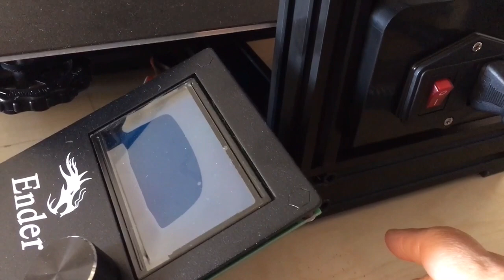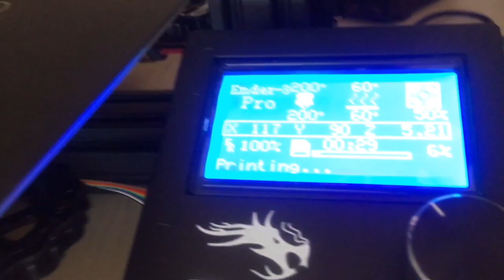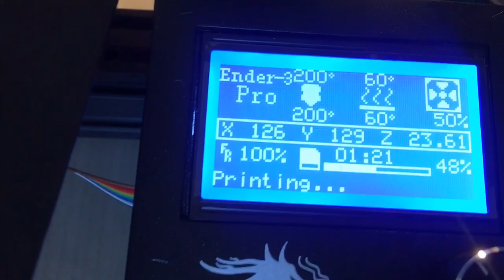3D Printer nasıl çalışır? denedik MUHTEŞEM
3d 3dprinter doğumgünü hediyelik 3D Printer denedik MUHTEŞEM.
Creality Ender 3 Pro 3D Yazıcı Set aldık .Artık hobilerimizi geliştiriyoruz :)3d printerda model denedik Neler yapılmıyor ki ? Doğum günüme denk gelmesiyle ilk ürettiğimizi hediyelik haline getirdik. Böylece harika bir hediyem oldu.
Haydi izleyin bakalım hediyelik fikir hoşunuza gidecek mi ?

Sevgiler,